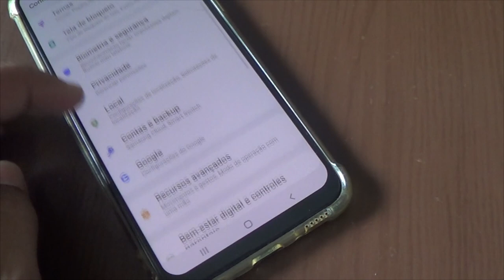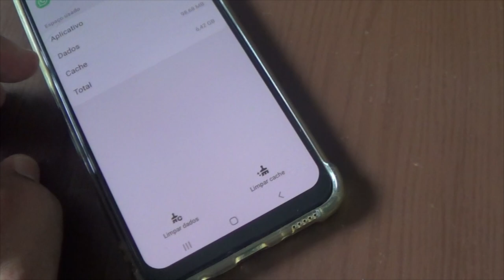What happens if clear WHAT'S APP data?